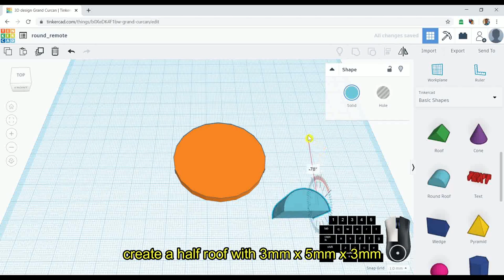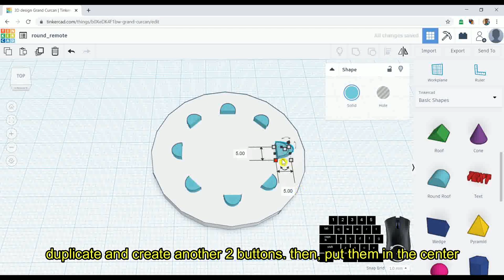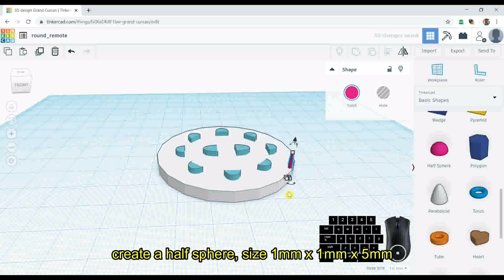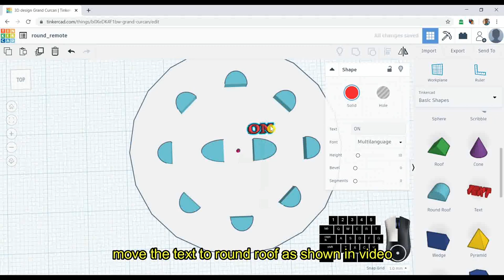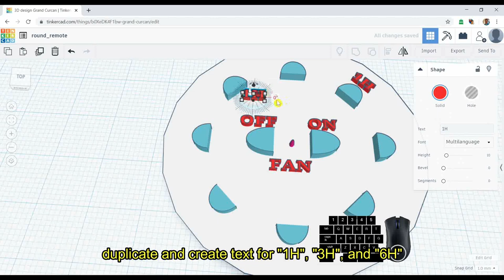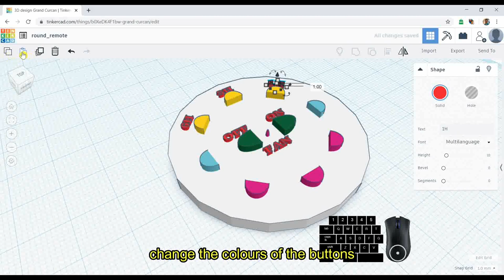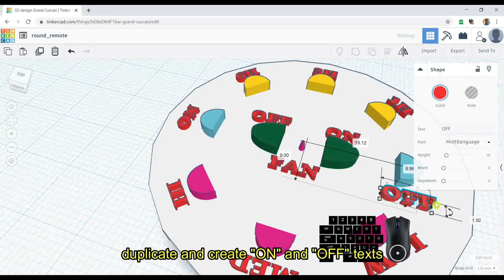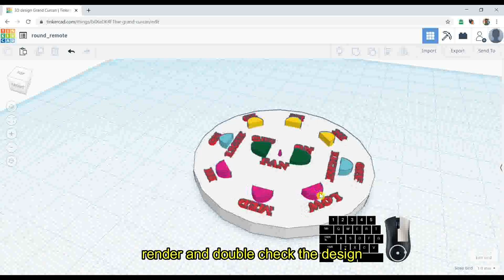Tutorial 03 - Tinkercad - create round shape remote controller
I will show you how to create round shape remote controller using Tinkercad in this video.